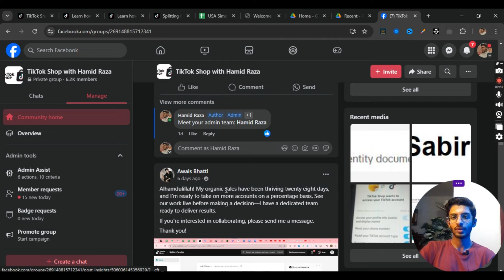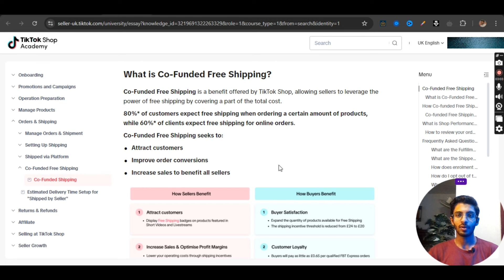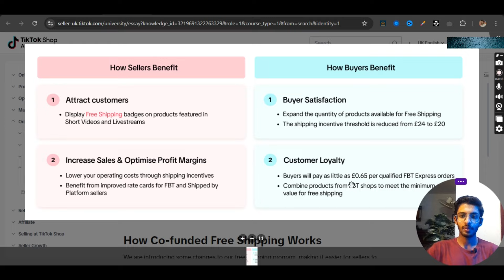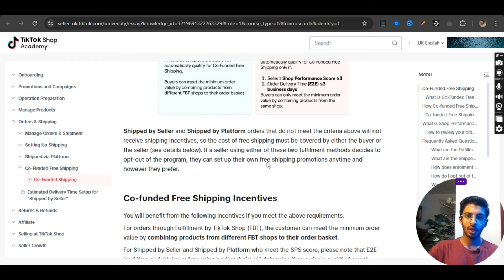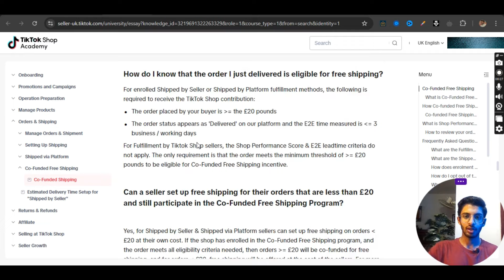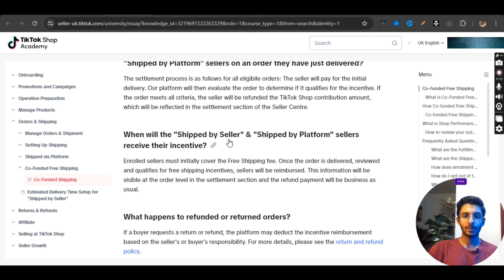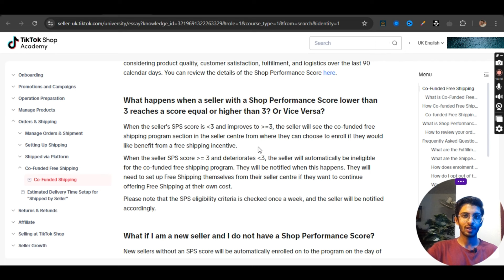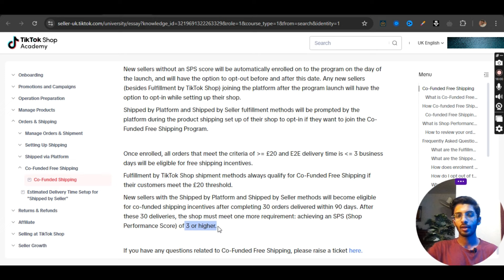What Is Co-Funded Free Shipping In TikTok Shop? || How Can We Apply in it?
Join Community to get in touch:
Facebook Community:

In this video I will tell you what is co-funded free shipping in TikTok Shop and how can we apply in this program.